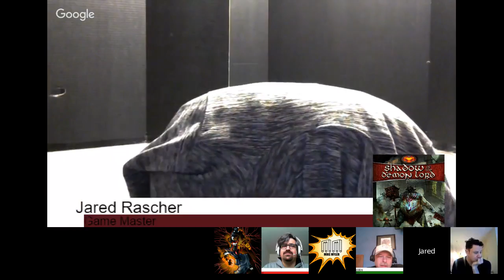What Do I Know About Actual Play? Shadow of the Demon Lord--Session 1